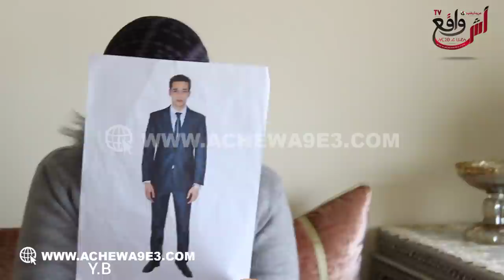الجزء الأول..ولدي مشى للبحرين بعقد عمل ولكن ما رجعش وأنا قلـبي كيتقـ ـطع عليه